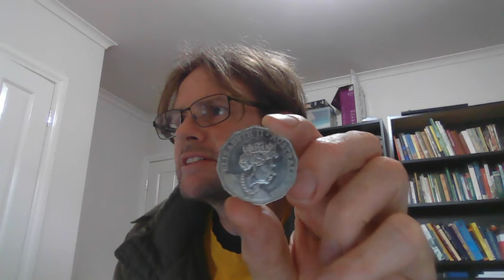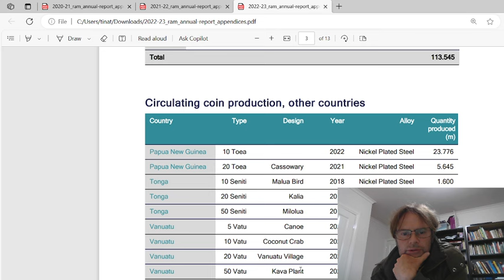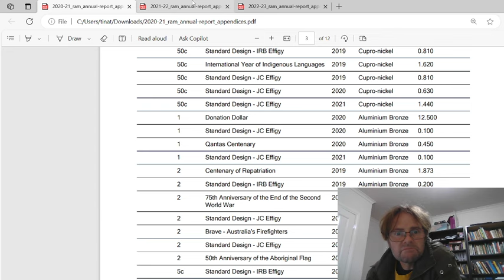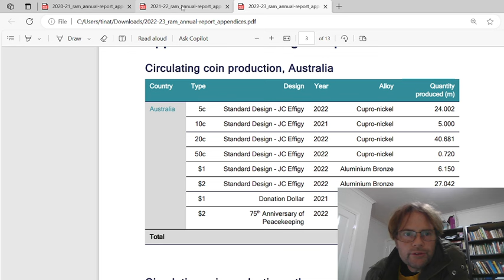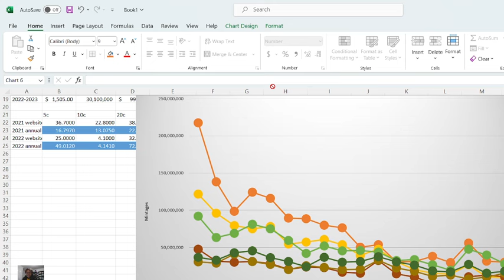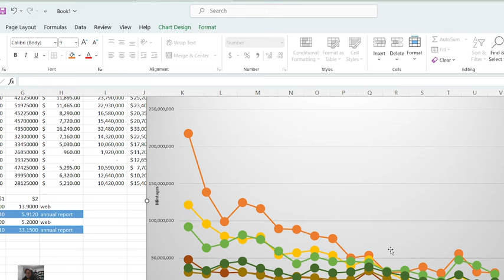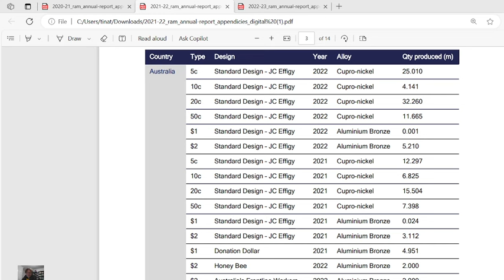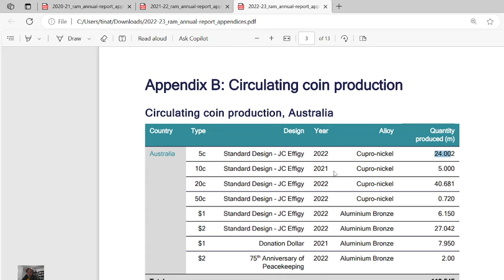2022-2023 Mint figures